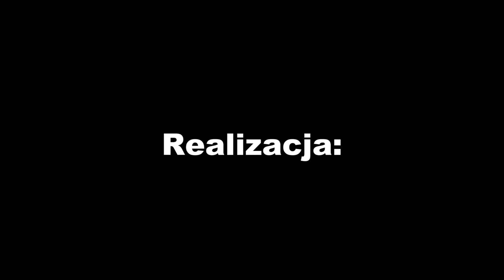Srebrny Klucz 2018 - Oliwia Skóra Festiwal im. Jonasza Kofty 2018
Festiwal im. Jonasza Kofty odbył się w dniu 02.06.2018r.
Kamery: Grzegorz Dąbrowski,
Montaż: Grzegorz Dąbrowski